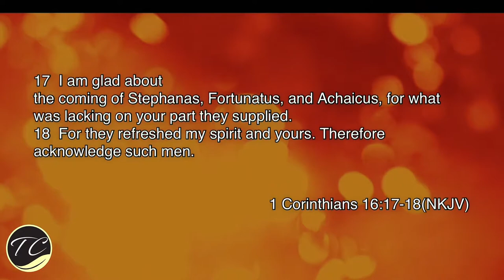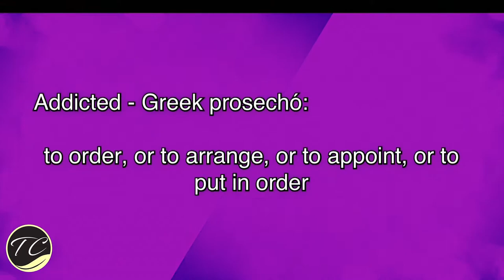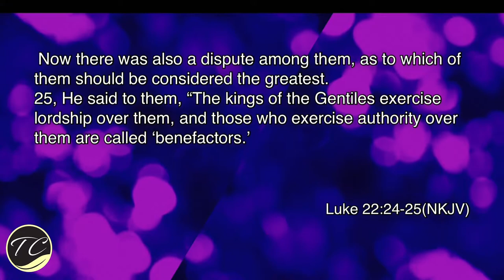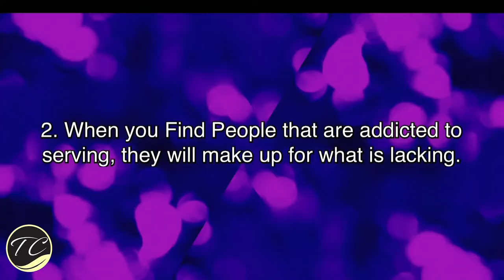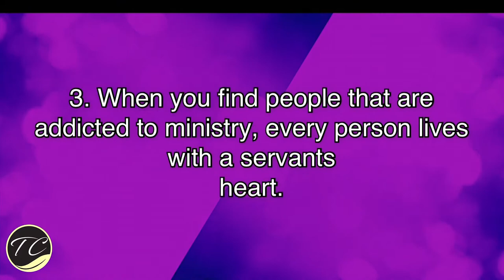Truth Church - JT Baumgardner - Perspective Shift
Truth Church - T Baumgardner - Perspective Shift